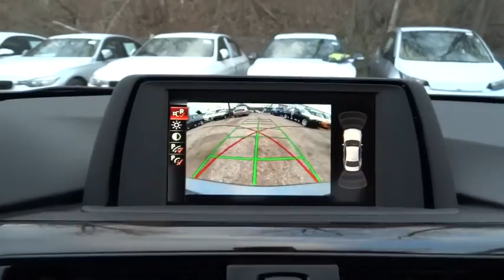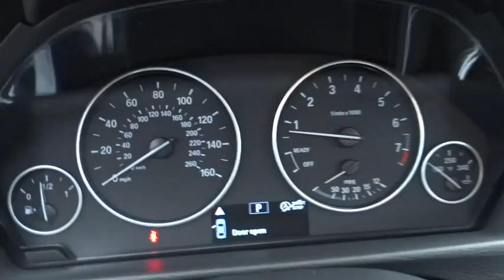2015 BMW 3 Series Huntington, Suffolk County, Nassau County, Long Island, NY BL2048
2015 BMW 3 Series

Habberstad BMW
945 East Jericho Turnpike

Racy yet refined, this 2015 BMW 3 Series will envelope you in well-designed charm and security. With a Intercooled Turbo Premium Unleaded I-4 2.0 L/122 engine powering this Automatic transmission, this ride is an intoxicating mix of precise machining and charm. It has the following options: Wireless Streaming, Window Grid Diversity Antenna, Wheels: 17 x 7.5 Lt Alloy Star-Spoke (Style 393), Wheels w/Silver Accents, Valet Function, Trunk Rear Cargo Access, Trip Computer, Transmission: 8-Speed STEPTRONIC Automatic, Transmission w/Driver Selectable Mode, and Tracker System .
COLD WEATHER PACKAGE  -inc: Heated Front Seats  Heated Rear Seats  Heated Steering Wheel  Retractable Headlight Washers,PREMIUM PACKAGE  -inc: Moonroof  Satellite Radio  1 year subscription  Comfort Access Keyless Entry  Lumbar Support,Turbocharged,All Wheel Drive,Power Steering,ABS,4-Wheel Disc Brakes,Brake Assist,Aluminum Wheels,Tires - Front Performance,Tires - Rear Performance,Heated Mirrors,Power Mirror(s),Integrated Turn Signal Mirrors,Power Folding Mirrors,Rear Defrost,Intermittent Wipers,Variable Speed Intermittent Wipers,Rain Sensing Wipers,Power Door Locks,Daytime Running Lights,Automatic Headlights,Fog Lamps,AM/FM Stereo,CD Player,MP3 Player,HD Radio,Steering Wheel Audio Controls,Auxiliary Audio Input,Power Driver Seat,Power Passenger Seat,Bucket Seats,Seat Memory,Pass-Through Rear Seat,Rear Bench Seat,Adjustable Steering Wheel,Trip Computer,Power Windows,Leather Steering Wheel,Keyless Start,Keyless Entry,Universal Garage Door Opener,Cruise Control,Climate Control,Multi-Zone A/C,Rear A/C,Woodgrain Interior Trim,Premium Synthetic Seats,Auto-Dimming Rearview Mirror,Driver Vanity Mirror,Passenger Vanity Mirror,Driver Illuminated Vanity Mirror,Passenger Illuminated Visor Mirror,Floor Mats,Mirror Memory,Bluetooth Connection,Engine Immobilizer,Traction Control,Stability Control,Front Side Air Bag,Telematics,Tire Pressure Monitor,Driver Air Bag,Passenger Air Bag,Front Head Air Bag,Rear Head Air Bag,Passenger Air Bag Sensor,Knee Air Bag,Child Safety Locks